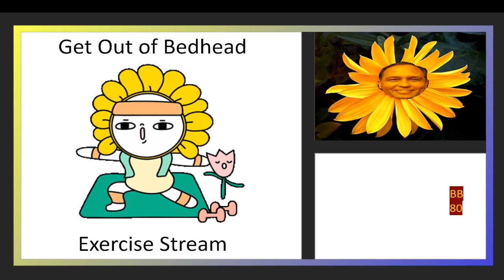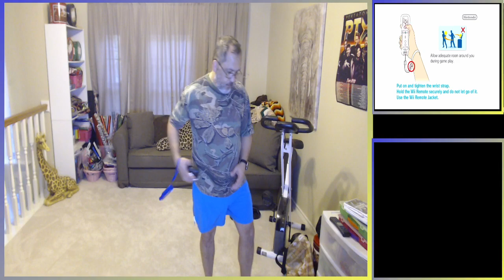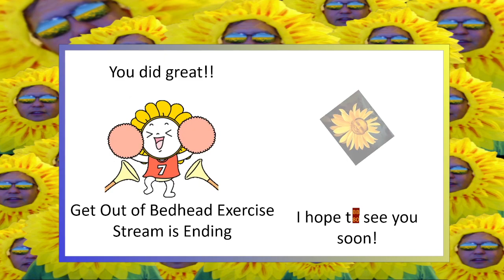Poor dancing but lots of sweating | The 30-Minute Get Out of Bedhead Exercise Stream 12-01-2021